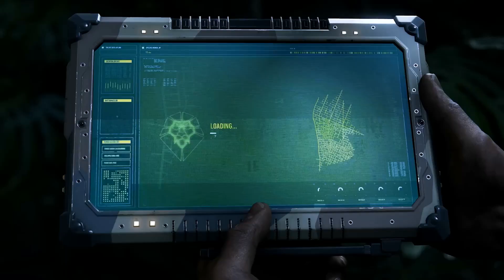Marvel’s Spider-Man 2 | Gameplay Reveal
The Great Hunt Begins. We're thrilled to reveal the first-ever gameplay of Marvel's Spider-Man 2, coming fall 2023 on PlayStation 5!
As of my last knowledge update in September 2021, Marvel's Spider-Man 2 had been announced, but specific details about the game's storyline, gameplay, and features may not have been fully disclosed. However, I can provide some general information about the game based on what was known up to that point:

1. **Developers:** Marvel's Spider-Man 2 is being developed by Insomniac Games, the same studio behind the highly successful Marvel's Spider-Man (2018) and Marvel's Spider-Man: Miles Morales (2020).

2. **Platform:** The game was announced for the PlayStation 5, but it's possible it could also be available on other platforms.

3. **Release Date:** The release date for the game might have been announced since my last update, so I recommend checking the latest information for this detail.

4. **Storyline:** While the specific plot details were not fully revealed at that time, it was confirmed that the game would continue the story of Peter Parker and Miles Morales as they navigate the challenges of being Spider-Man. The presence of Venom, as hinted in the teaser trailer, was also an intriguing aspect of the game's story.

5. **Gameplay:** Building upon the success of the previous Spider-Man games, Marvel's Spider-Man 2 was expected to offer an open-world experience with fluid web-swinging mechanics, exciting combat, and an array of Spider-Man's iconic abilities.

6. **Characters:** The game was expected to feature a roster of Marvel characters, both heroes and villains, as is common in Spider-Man titles.

Please note that for the most accurate and up-to-date information about Marvel's Spider-Man 2, including its storyline and gameplay, I recommend visiting the official website, checking gaming news outlets, or looking for official announcements from the developers or publishers of the game, as there may have been new developments and details revealed since my last update in September 2021.